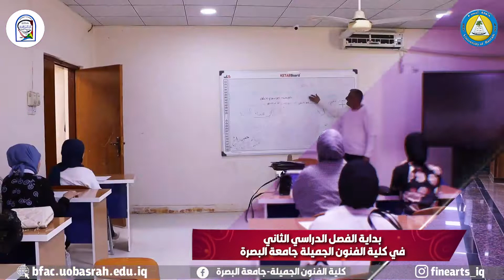بداية الفصل الدراسي الثاني في كلية الفنون الجميلة جامعة البصرة للعام الدارسي 2021-2022